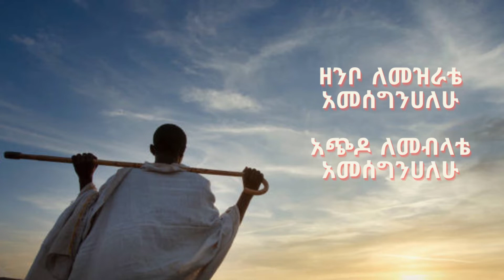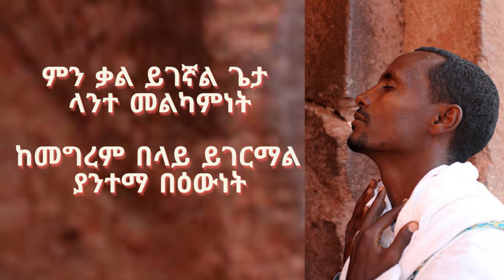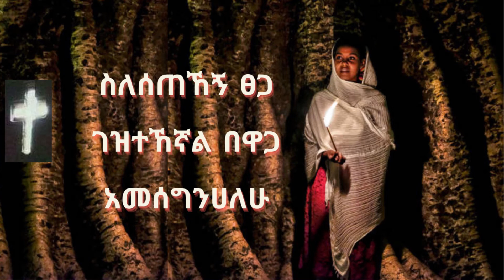ተመስገን ጌታዬ /አዲስ የኦርቶዶክስ ተዋህዶ ዝማሬ/ በዘማሪ ዳንኤል አለሙ / New Orthodox Tewahedo Mezmur by Zemari Daniel Alemu